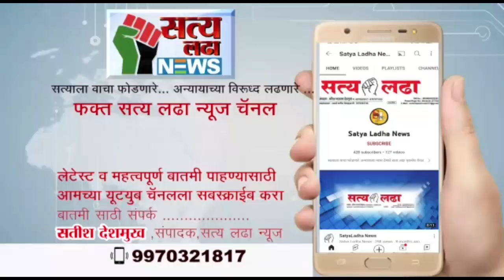वंचित बहुजन आघाडीचे युवा नेते सुजात आंबेडकर आज गांधीग्राम येथील बांधण्यात आलेल्या पुलाची केली पाहणी